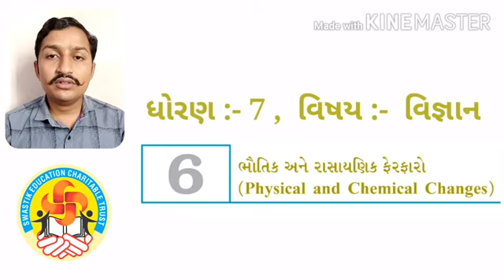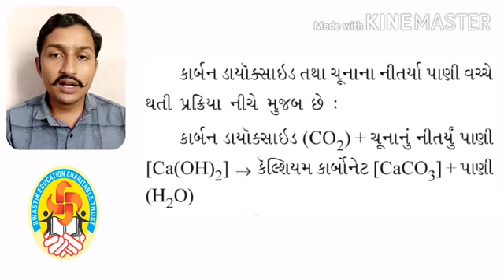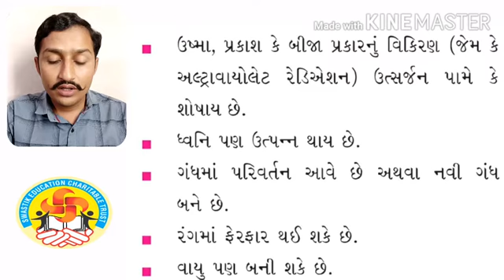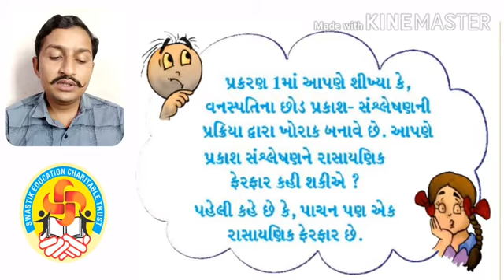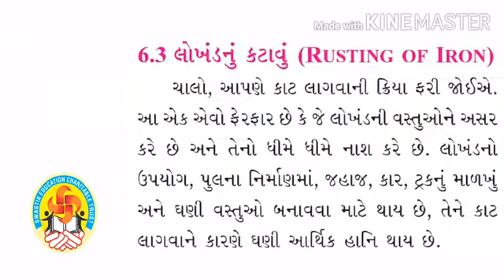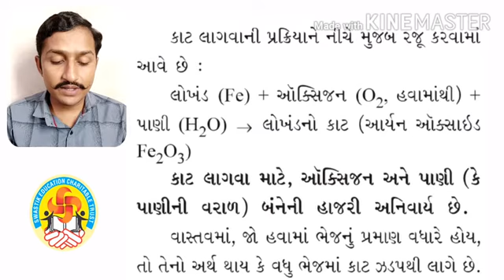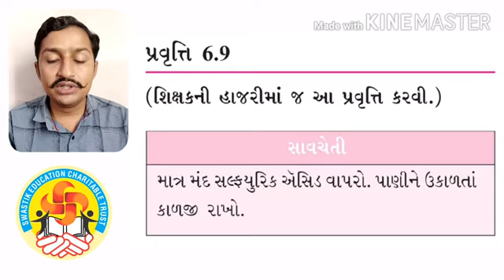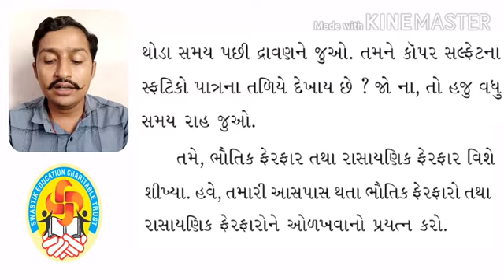ભૌતિક અને રાસાયણિક ફેરફારો , ધોરણ:- 7 , વિષય :- વિજ્ઞાન, પ્રકરણ :- 6